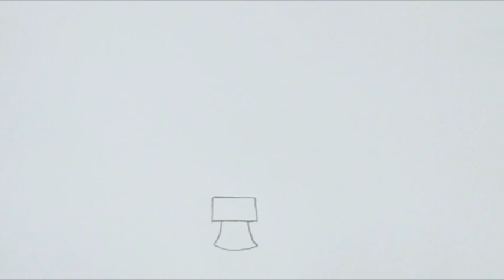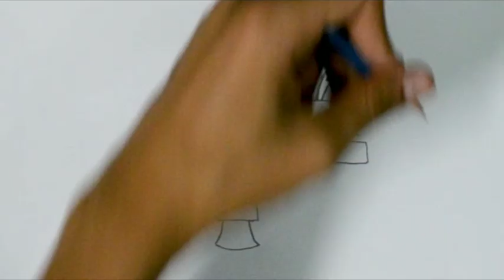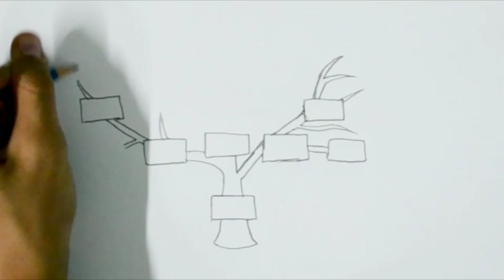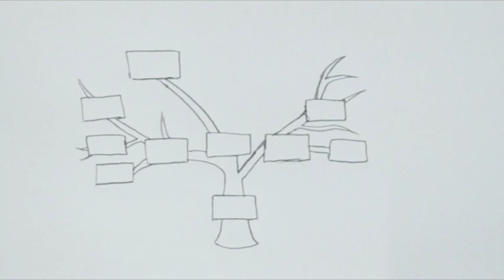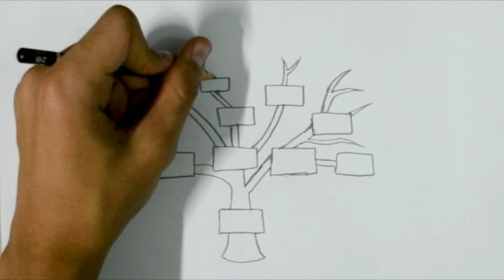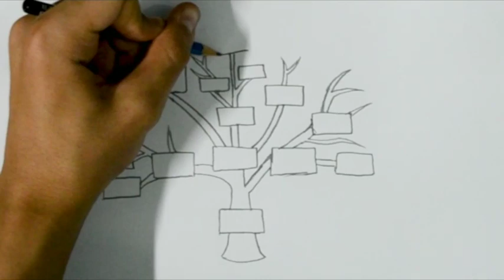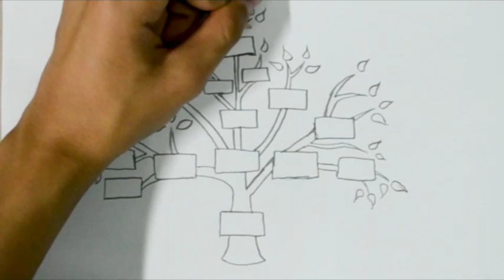رسم شجرة العائلة | كيفية رسم شجرة العائلة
اهلا يا دراغمة! في هذا البرنامج التعليمي للرسم الفني ، سوف أريكم ما يجب فعله وما يجب عليك فعله حول كيفية رسم شجرة العائلة ورسم شجرة العائلة كبيرة ورسم شجرة العائلة بالعربية ورسم شجرة العائلة جميلة وكيف ارسم عن شجرة العيلة خطوة بخطوة وكيفية رسم شجرة سهل خطوة بخطوة بطريقة سهلة من خلال تعلم ما يجب القيام به وما لا يجب فعله عندما يتعلق الأمر برسم يعبر عن شجرة العائلة! آمل أن تساعدك هذه النصائح على تحسين رسوماتك!
طلب الكثير منكم يا رفاق مقطع فيديو حول كيفية رسم شجرة عيلة للاطفال سهل بطريقة بسيطه جدا للمبتدئين. لأنك تواجه دائمًا مشكلات في رسم شجرة العائلة على الحائط فقط كيف أفعل ذلك ، لا يوجد حق أو خطأ حقًا! إذا كنت بحاجة إلى مزيد من الإلهام ، يمكنك التحقق من المزيد من مقاطع الفيديو على يوتيوب! مجرد ممارسة طرق مختلفة حتى تكون سعيدا بنتيجة الخاص بك! اسمحوا لي أن أعرف ، إذا كنت تريد أن ترى المزيد من دروس الرسم! أحب أن أبين لك المزيد من الأشياء التي قد تكون على خطأ عندما يتعلق الأمر بالرسم أو فقط أعطيك بعض النصائح العامة حول الرسم حتى تتمكن من التحسن في ذلك! لست خبيرًا في الرسم ، لكن لا يزال لدي بعض النصائح والحيل! لذلك لا تنسى أن تخبرني في التعليقات بما تريد أن تراه بعد ذلك!

ــــــــــــــــــــــــــــــــــــــــــــــــــــــــــــــ
ــــــــــــــــــــــــــــــــــــــــــــــــــــــــــــــ
ــــــــــــــــــــــــــــــــــــــــــــــــــــــــــــــ
ــــــــــــــــــــــــــــــــــــــــــــــــــــــــــــــ
ــــــــــــــــــــــــــــــــــــــــــــــــــــــــــــــ
ــــــــــــــــــــــــــــــــــــــــــــــــــــــــــــــ
ــــــــــــــــــــــــــــــــــــــــــــــــــــــــــــــ
ــــــــــــــــــــــــــــــــــــــــــــــــــــــــــــــ
فيديوهات جميلة جدا
ــــــــــــــــــــــــــــــــــــــــــــــــــــــــــــــ
ــــــــــــــــــــــــــــــــــــــــــــــــــــــــــــــ
ــــــــــــــــــــــــــــــــــــــــــــــــــــــــــــــ
ــــــــــــــــــــــــــــــــــــــــــــــــــــــــــــــ
ــــــــــــــــــــــــــــــــــــــــــــــــــــــــــــــ
 ــــــــــــــــــــــــــــــــــــــــــــــــــــــــــــــ
ــــــــــــــــــــــــــــــــــــــــــــــــــــــــــــــ
ــــــــــــــــــــــــــــــــــــــــــــــــــــــــــــــ
ــــــــــــــــــــــــــــــــــــــــــــــــــــــــــــــ
ــــــــــــــــــــــــــــــــــــــــــــــــــــــــــــــ
هاشتاج درغام ارت
درغام ارت